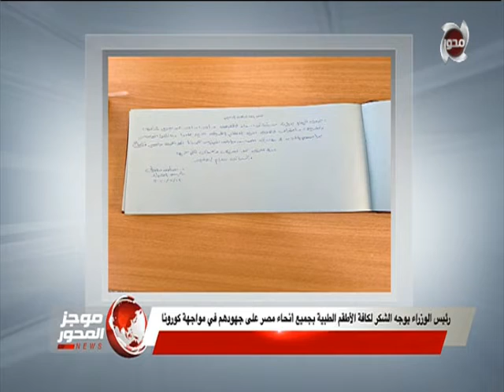رئيس الوزراء يوجه الشكر لكافة الأطقم الطبية بجميع أنحاء مصر على جهودهم في مواجهة كورونا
موجز المحور | رئيس الوزراء يوجه الشكر لكافة الأطقم الطبية بجميع أنحاء مصر على جهودهم في مواجهة كورونا